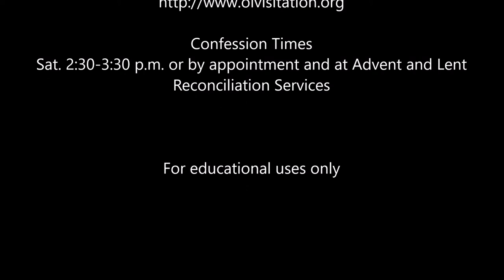Our Lady of the Visitation Cincinnati, 45248 2998, Catholic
Confession Times
Sat. 2:30-3:30 p.m. or by appointment and at Advent and Lent Reconciliation Services

Our Lady of the Visitation - Cincinnati,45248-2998

3172 South Rd.
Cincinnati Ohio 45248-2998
Hamilton County

Phone
Mailing Address

For educational uses only